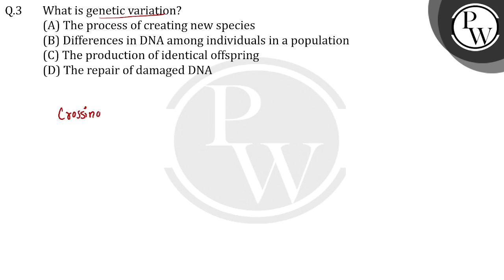What is genetic variation?....